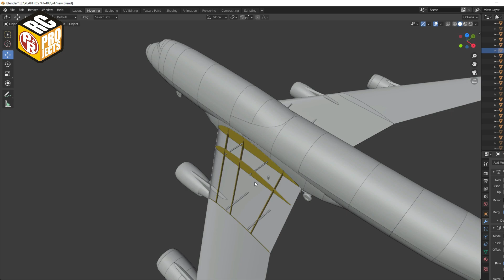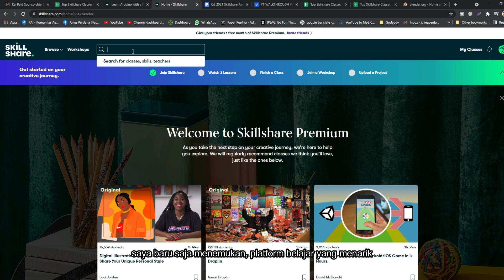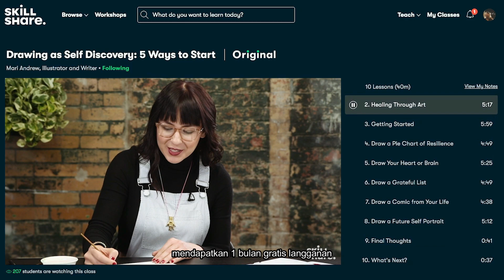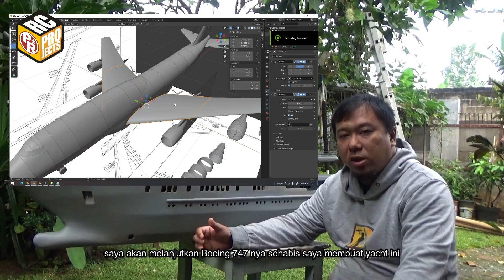How to Make Giant Boeing 747-400 RC Plane Part 4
I slow down a bit on this episode, I just want to share how to build the 4 dummy engines. Yes it's dummy engines, because I will use 4 pusher props. All 4 brushless motors will be placed on trailing edge on the inner segment of the wing. Why I don't use EDF, because it will be more expensive and also more heavy. I have lost a weight battle again, as I said on previous episode that I predicted the weight will be 5-6 kg, I think it will heavier, more like 7kg plus. But still can fly, I hope so. Beside dummy engines I also succeed making locking system for joining the 2 tail sections, and just need to repeat in all other segments.

Build instructions :
not yet available  (web maintenance)

00:00 Intro
02:14 Dummy Engines
11:04 Fuselage Locking System
13:39 Next Episode?

Specs :
1. Wingspan 4000mm / 157.5 inches
2. Flying weight : target 7500 grams
3. Wing loading :
4. Wing cube loading :
5. Wing Area :
6. CG :

Materials :
1. 5mm + 3mm  Depron/ Polyfoam
2. 3mm Plywood
4. hot glue, foam-safe glue, CA glue
5. packing tapes

Tools :
1. Covering iron
2.  Heat gun
3.  Hot glue gun